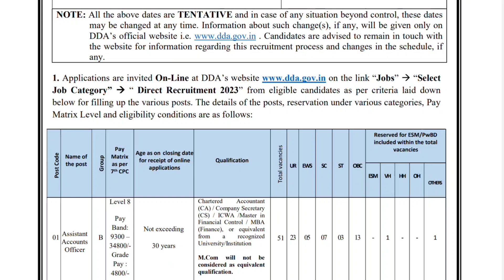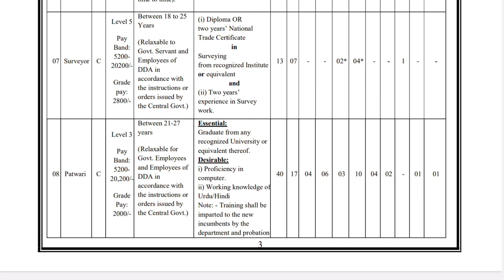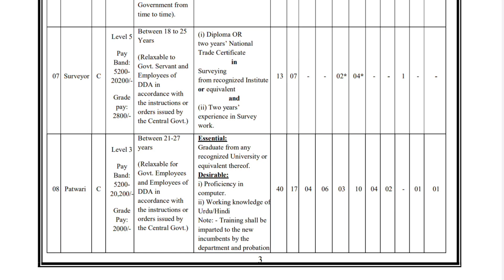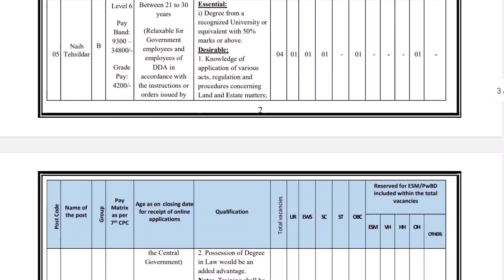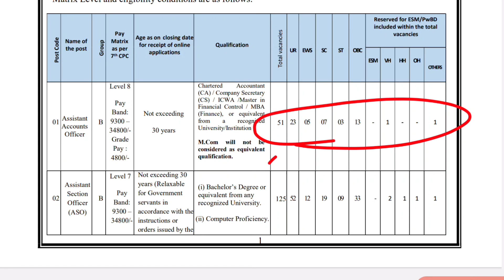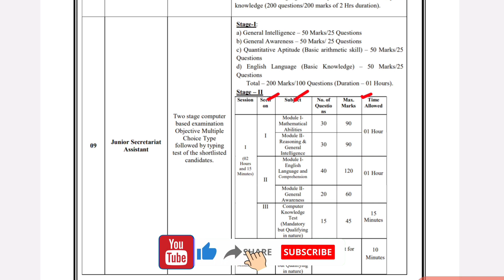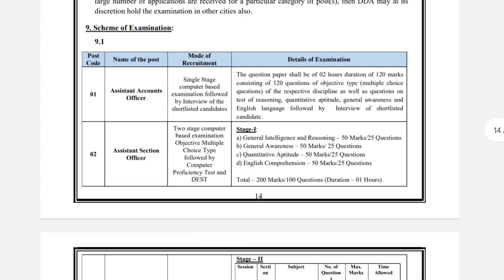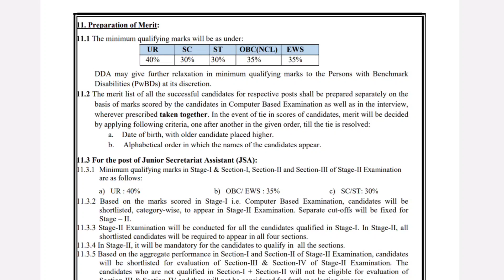12th తో తహసీల్దార్ భారీ ఉద్యోగాలు | Latest Jobs in Telugu | DDA Recruitment 2023 | Free Jobs 2023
education Dude,
free jobs,

12th తో తహసీల్దార్ భారీ ఉద్యోగాలు | Latest Jobs in Telugu | DDA Recruitment 2023 | Free Jobs 2023